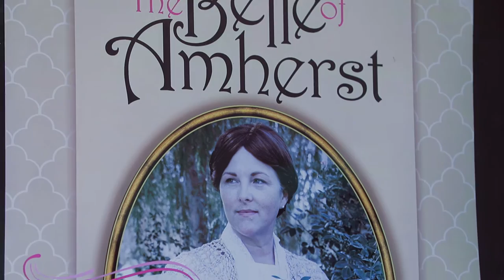The Belle of Amherst Promo Video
The Belle of Amerherst by William Luce
Starring Ferrell Marshall as Emily Dickinson
Sierra Madre Playhouse